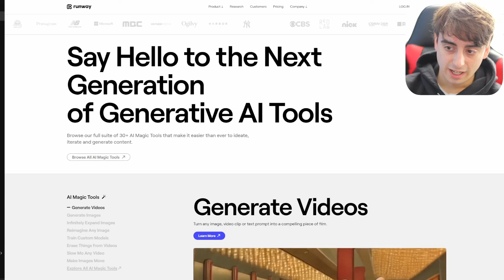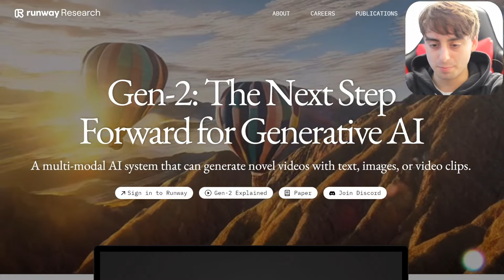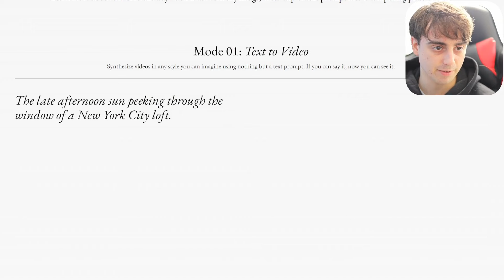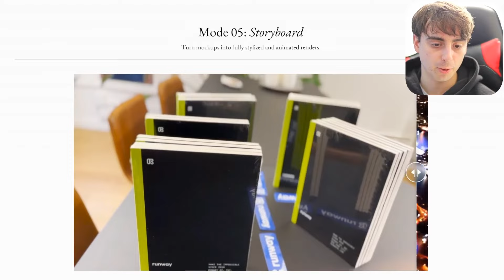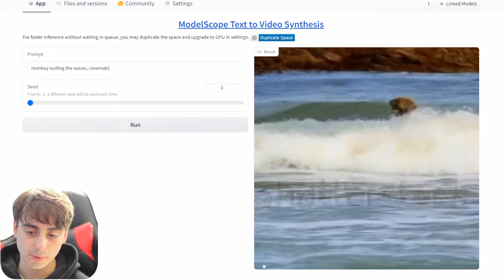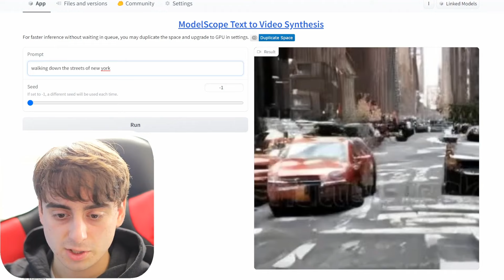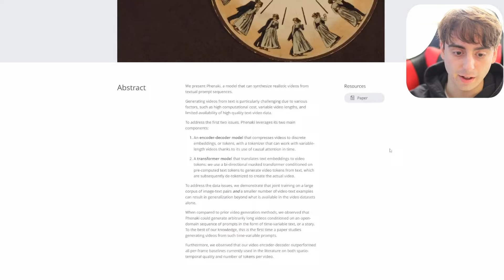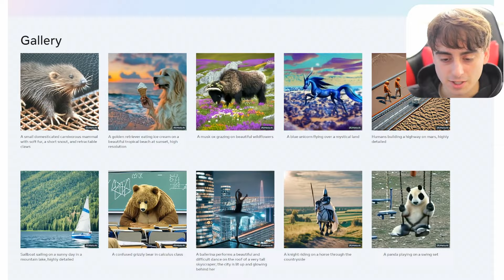Hyped! Text to Video Generators are here - FREE & Paid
Realistically and consistently synthesize new videos. Either by applying the composition and style of an image or text prompt to the structure of a source video (Video to Video). Or, using nothing but words (Text to Video). It's like filming something new, without filming anything at all.